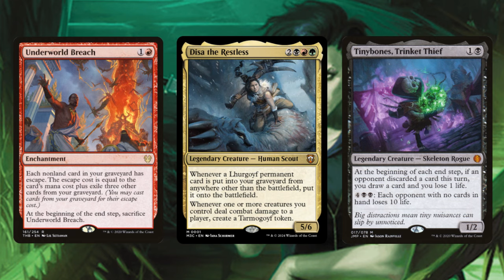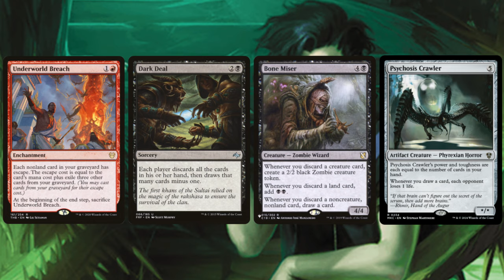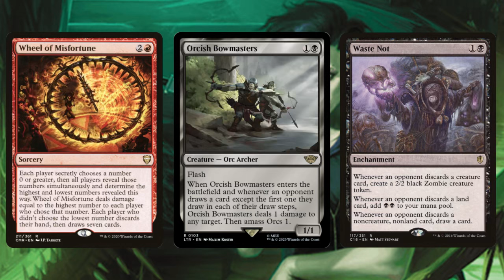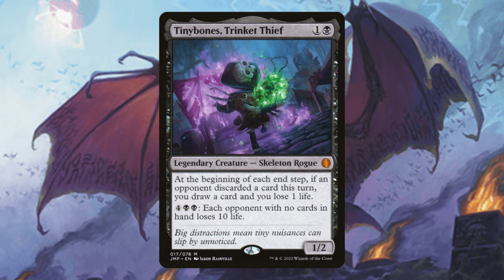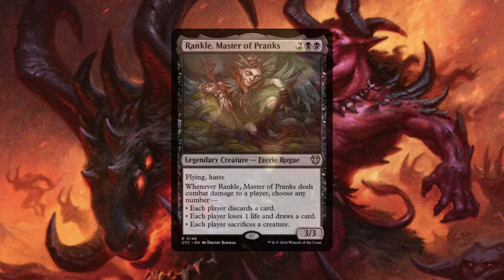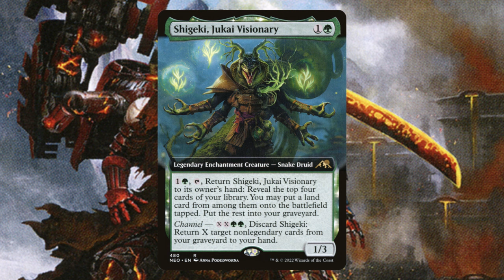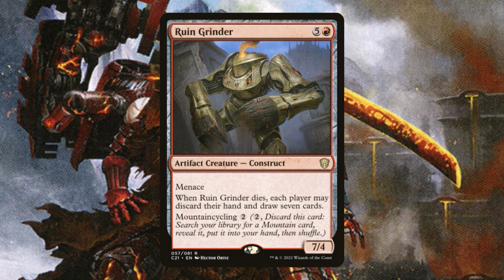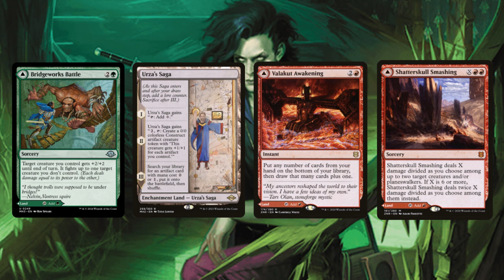SPEED RUN GETTING KICKED OUT OF A PLAYGROUP!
Winter misanthropic guide edh deck tech. Duskmourn spoilers. Winter edh deck salty edh deck tech. A powerful Jund deck tech focused around wheels and discard. A deck tech for the magic the gathering commander community

Here’s the moxfield link!